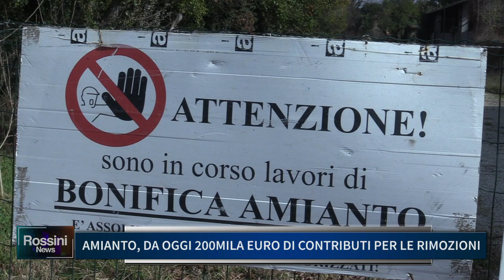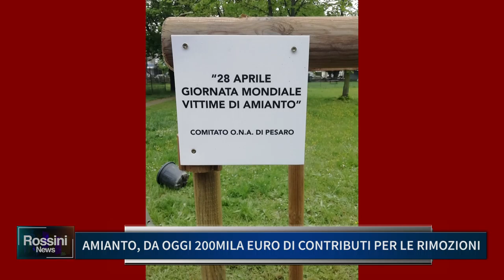AMIANTO: DA OGGI 200MILA EURO DI CONTRIBUTI PER LE RIMOZIONI